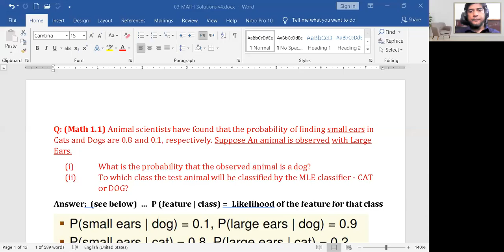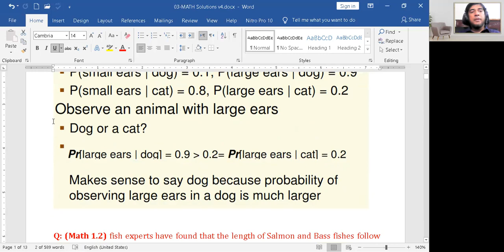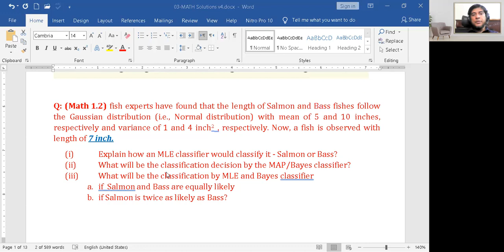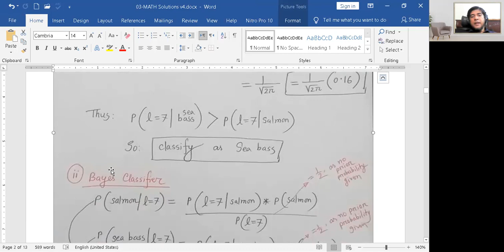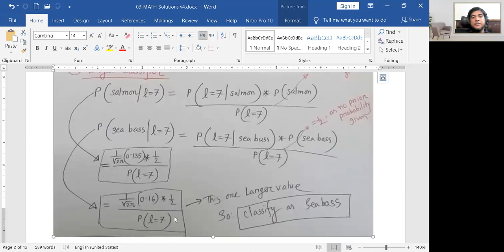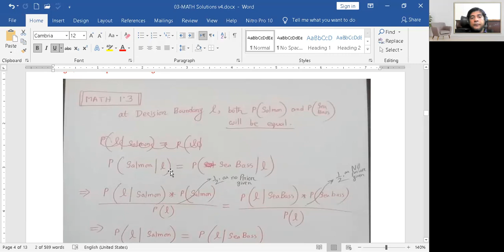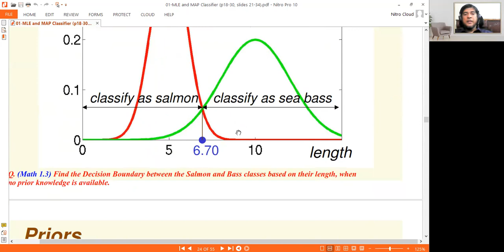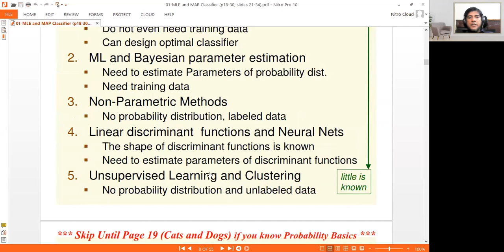25 MLE 02 (Math Solutions)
Probability Materials
03 MLE, MAP, Naive Bayes Classifier
MLE and MAP Classifier